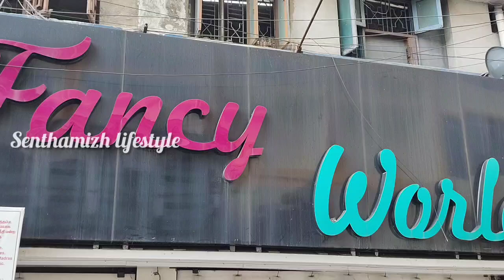T.nagar shopping|| Latest Kurtis collections at Fancy World|| Summer offer sale👌💕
shop address:
Fancy world
no:13 Mahalaxmi street
T.nagar
chennai-17